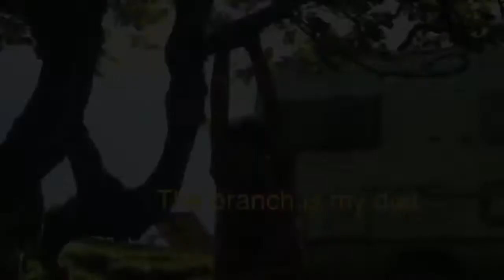Football challenges and forfeits in Brecon